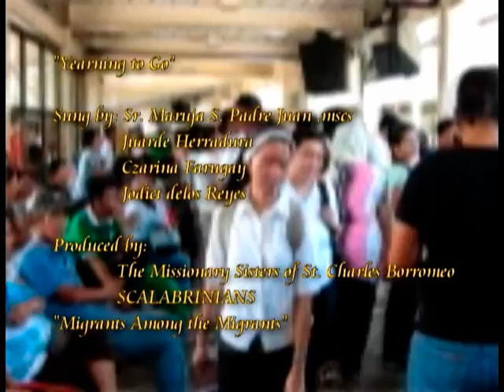YEARNING TO GO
SING PRAISE... ON THE MOVE - CD ALBUM
Produce by The Congregation of The MISSIONARY SISTERS OF ST.CHARLES BORROMEO - SCALABRINIANS. - Our Lady of Fatima Province.